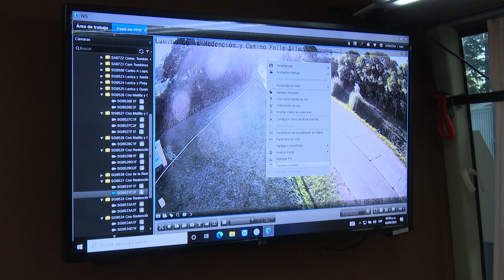Imágenes de inauguración de cámara de videovigilancia en Melilla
Este miércoles 3, se inauguraron cámaras de videovigilancia en la zona de Melilla, Montevideo.